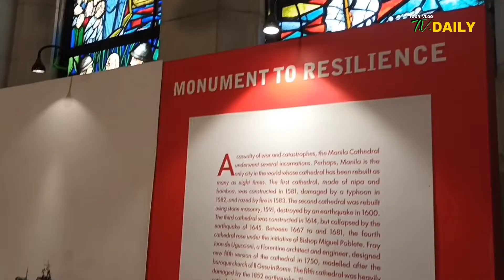Blood Relics of St. John Paul ll | The Manila Cathedral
Last day of Public Viewing  Blood Relics of St. John Paul ll . Inexplore na din po natin ang Manila Cathedral hanggang sa paglabas natin sa Intramuros.
Panuorin po natin ang buong video mga Ka-Tours. If you support us you can SEND STARS 🌟 or Digital Gifts to make more satisfying content you've loved.